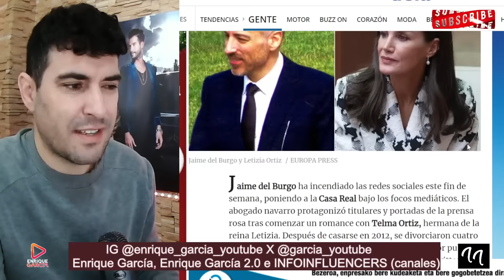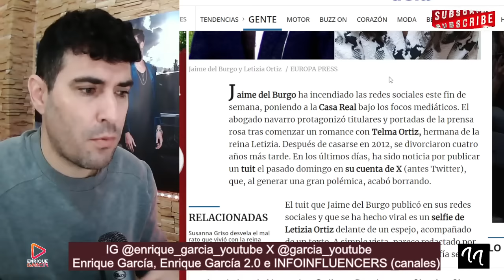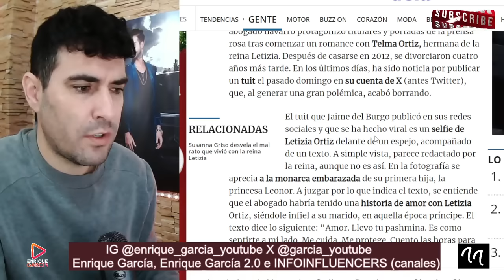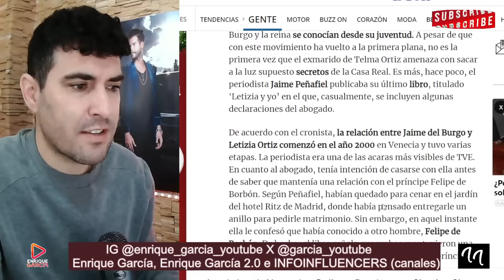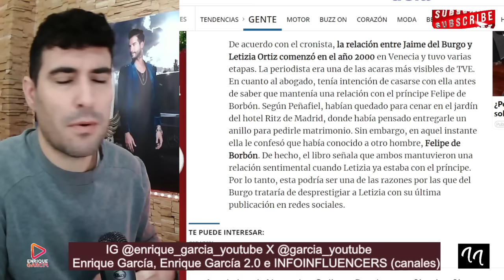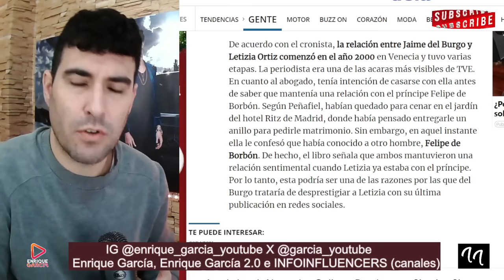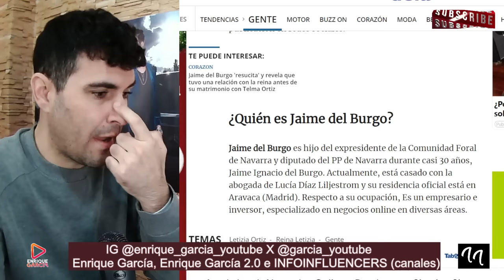FILTRAN el ENCUENTRO entre la Reina Letizia y Jaime del Burgo en jardines del Hotel Ritz, por Felipe